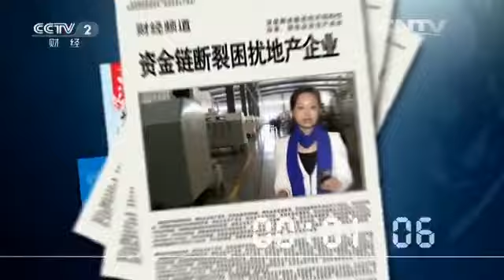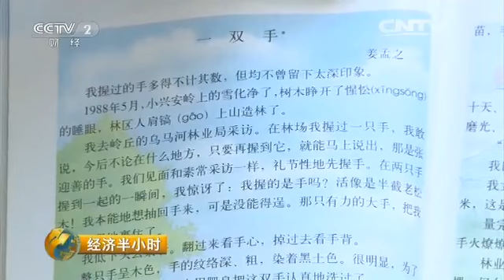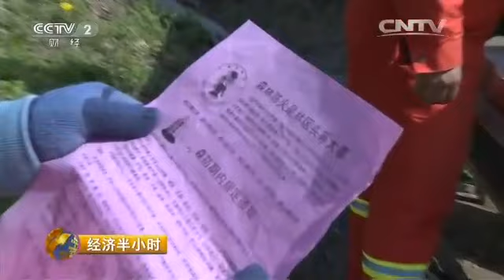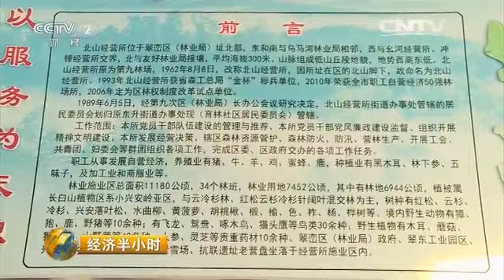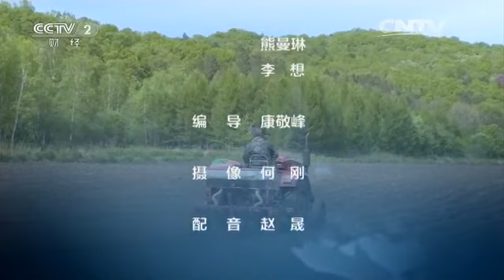20160528 经济半小时 生态建设报告：伊春的选择